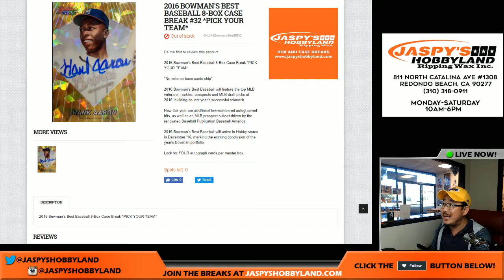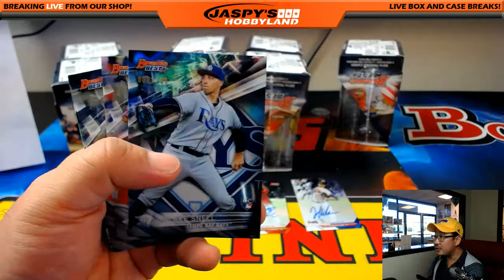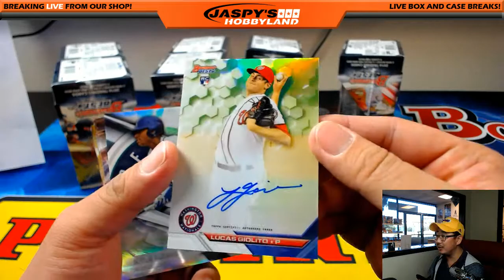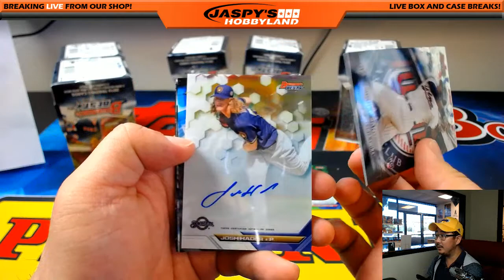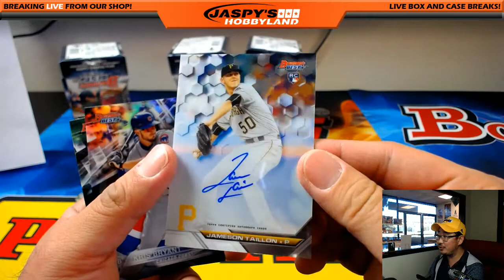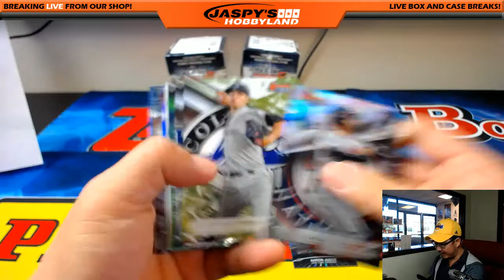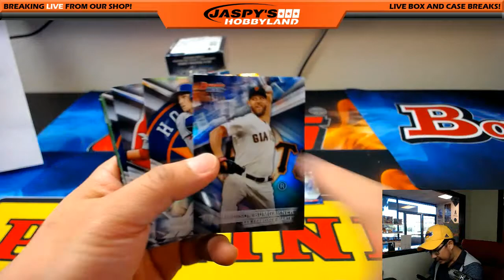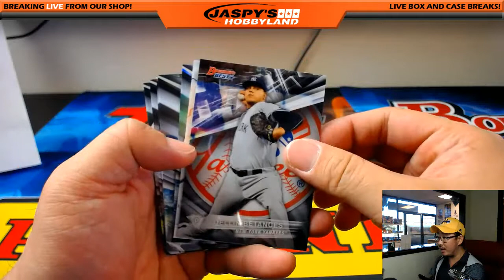Tues., 5/16/17 [8Box PICK YOUR TEAM] #32 - 2016 Bowman Best MLB Baseball